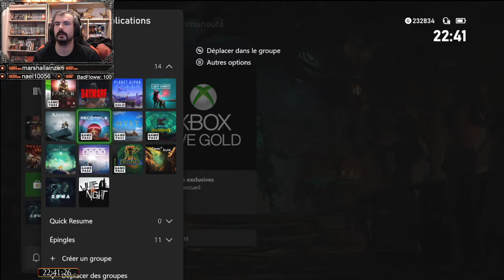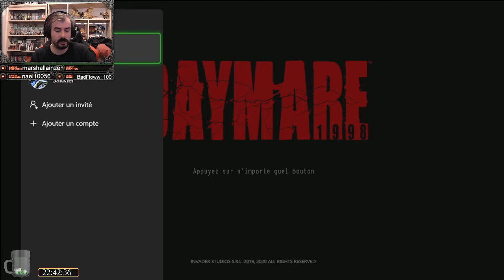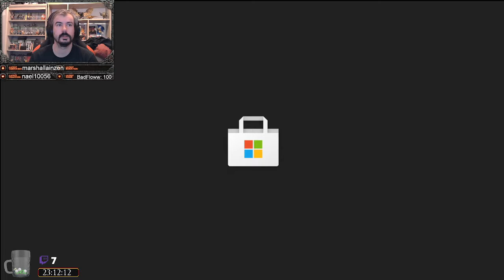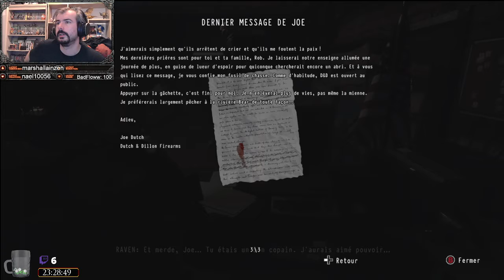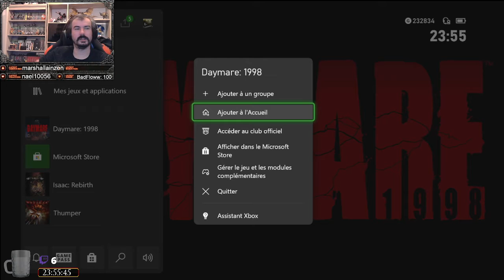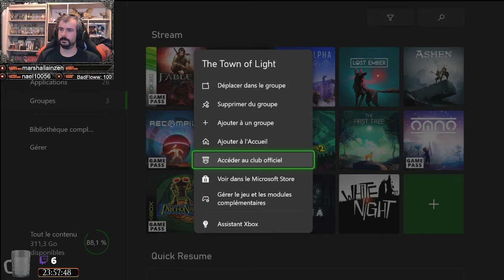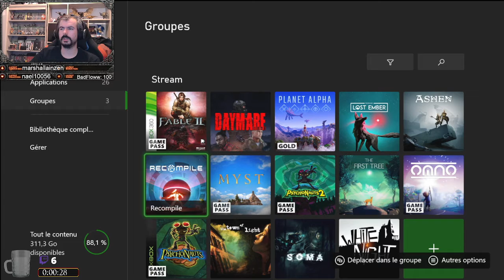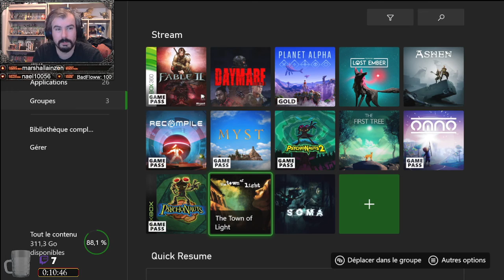dayofftwitch - daymare ep3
Salut tout le monde! Merci de lire la description ;)

Pensez à voter pour le prochain épisode. Liens sur la bio de la chaîne twitch.

Bonne rediffusion à toutes et à tous!

Chapitrage :

00:00 10:00 part 1
10:00 20:00 part 2
20:00 30:00 part 3
30:00 40:00 part 4
40:00 50:00 part 5
50:00 01:00:00 part 6
01:00:00 01:10:00 part 7
01:10:00 01:20:00 part 8
01:20:00 01:30:00 part 9

Si vous avez des question n’hésitez pas à les mettre en commentaires.

N’hésitez pas à commenter et partager la vidéo si cela vous a plus.

Prenez soin de vous et merci à tous pour votre soutien
Ken ar c'hentañ ! ( à la prochaine)

Sur XBOX rejoint le Club "CelticRobin"